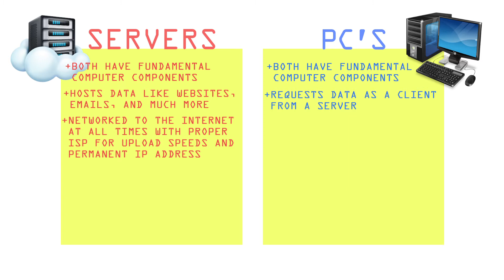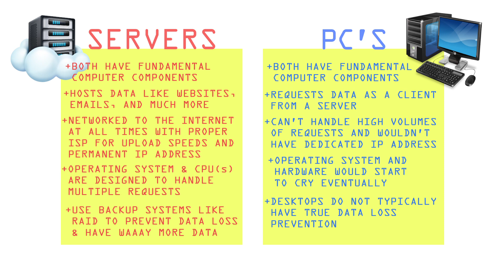SERVERS vs PC's!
The Code Clash series looks to put an end or beginning to common coding and computer science related debates and misconceptions. Are servers just good desktop computers?